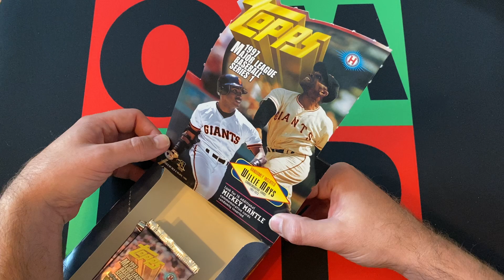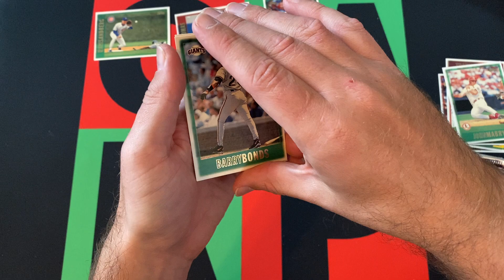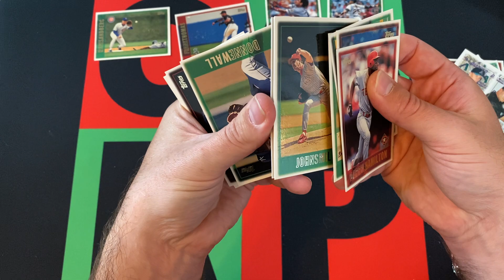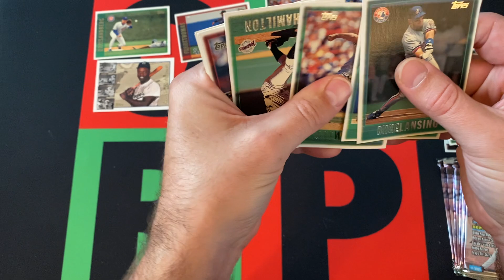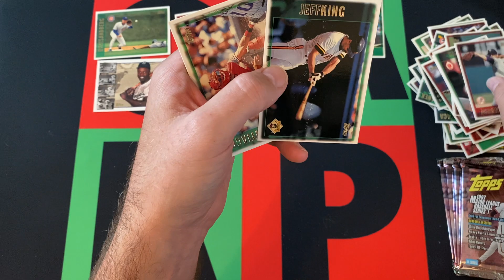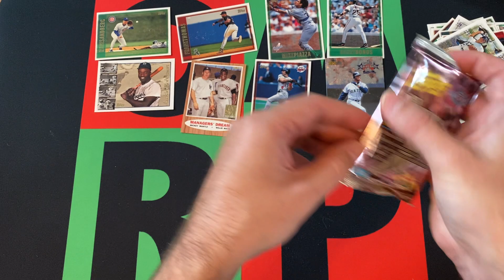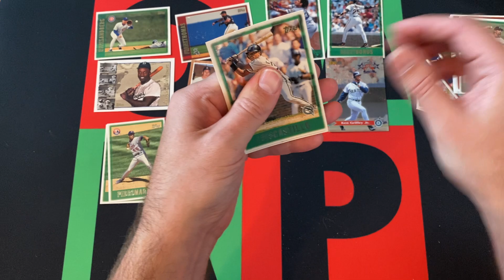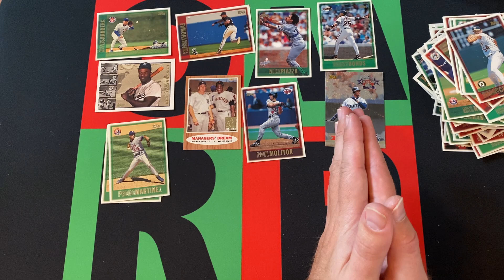1997 Topps MLB Baseball Series 1 Hobby Box Part 4!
The journey through the dark ages of my collecting history continues with 1997 Topps MLB Baseball Series 1. I'll be opening up a stack of packs each week for the next 4 weeks. Today is part 4, so check it out and then come back next week for Series 2!